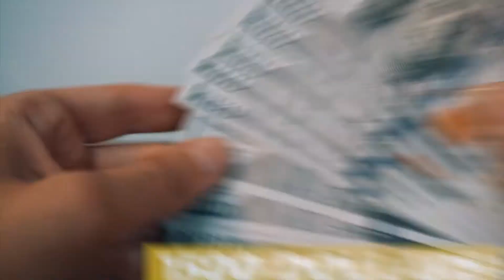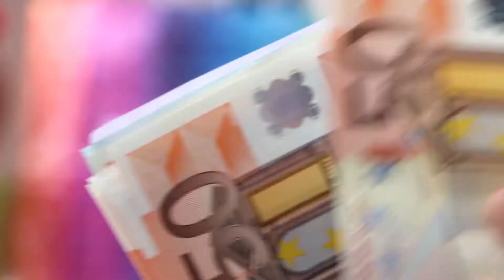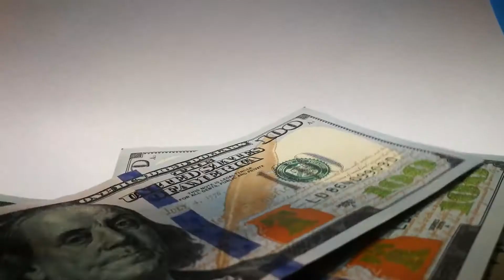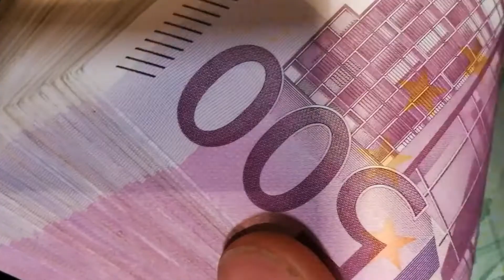10 Most Expensive Restaurants In The World | Luxotic Lifestyle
Ready to blow $600 dollars for one meal? These are the places only the richest can afford. Well 1 time may be possible, but these people visit these places multiple times a week! In this video you will find out the 10 most expensive restaurants in the world!

In this video you will see the 10 most expensive restaurants in the world.  Which restaurant would you like to order a meal if hou had the money?

10 Most Expensive Restaurants In The World | Luxotic Lifestyle